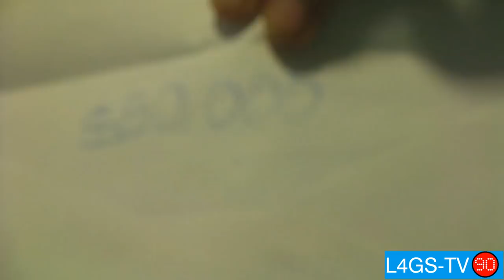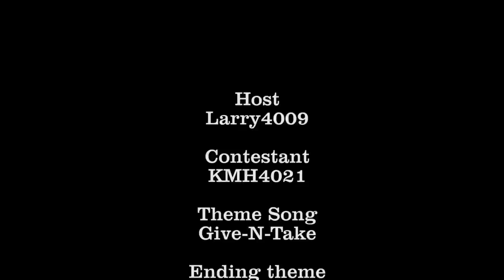Debut episode of The Hidden Envelope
CREDITS
Executive Producer. LARRY4009
Producer. NANCY JONES
Directed By. DICK CARSON
Associate Producer. WALLY WELTMAN
Associate Director. DICK STILES
Production Supervisor. E.C. ESAYENA
Promotion Coordinator. SUSY ROSENBERG
Production Secretary. KAREN GRIFFIN
Research Coordinators. CHERYL JACOBS and STEVE SCWARTZ
Contestant Coordinators. SCOTT L. PACE and GARY O' BRIEN
Prize Coordinator. SHANNON M. WILLIAMS
Assistant Art Director. RENNE HOSS-JOHNSON
Production Staff. CHRISTINA GABERIO, BRIAN J. PELEMRO, DEBBIE McGEE, and GERALD D. O' NEILL
Production Operator. JEFFREY W. STEMPLE
Set Decorator. RICHARD EISEBROUGH
Lightning Director. STUART BLANCO
Technical Director. ROBERT ENNIS, JR.
Audio. DAVID VAUGHN
Video. JIM BEAUX
Camera. BRANDA HARRIS and LES NOURSE
Additional Camera Operators.JIM REILLY, JIM RUSH and STAN ZITNICK
Videotape Editor. DIANE NEAL

Electronic Graphics
SHIRLEY STAPLETON PUNDT

Stage Managers
BOB SISNEROS
and
SID GROSSFELD

Head Electric
LEE BOOKER

Head Grip
MICHAEL BRAYTON

Property Master
RANDY BERKE

Associate Director
FREDRICK G. WITTEN

Announcer
THECOLORPAUL

Host
LARRY4009

and Pepsi9072 Productions, Inc.

THIS MOTION PICTURE IS PROTECTED UNDER THE LAWS OF THE UNITED STATES AND OTHER COUNTRIES.

The Larry4009 Company and Pepsi9072 Productions, Inc. are the the authors of this film/motion picture for the purpose of Article 15(2) of the Berne Convention and all national laws giving effect thereto.

Distributed for Syndication by Jesse Coffey Television